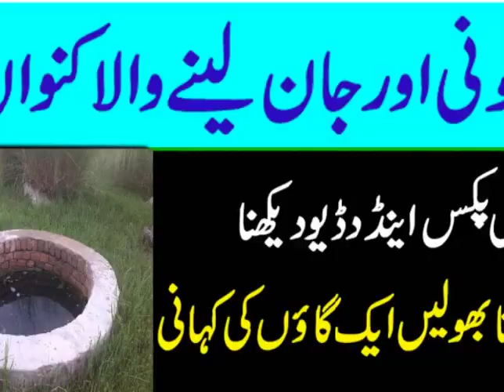Best Water Technology Motor in Pakistan review detail in urdu